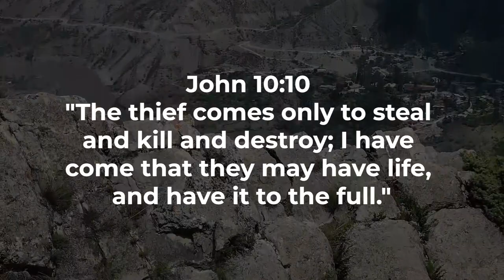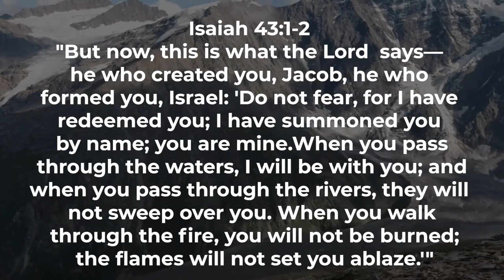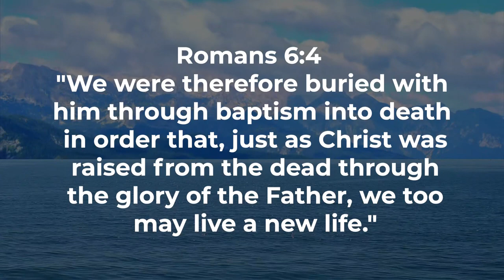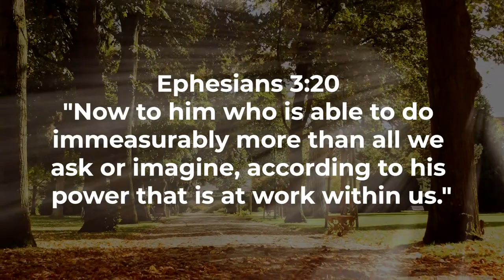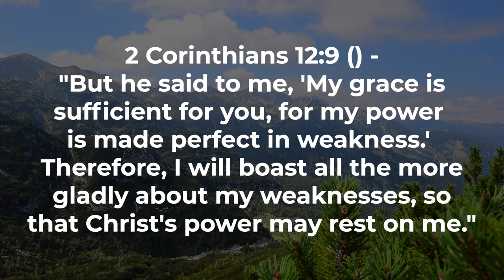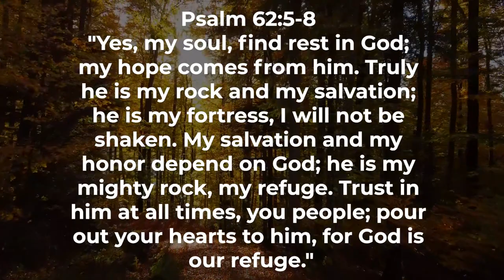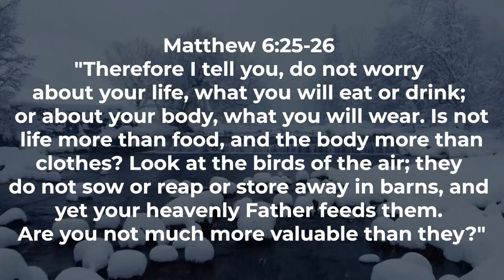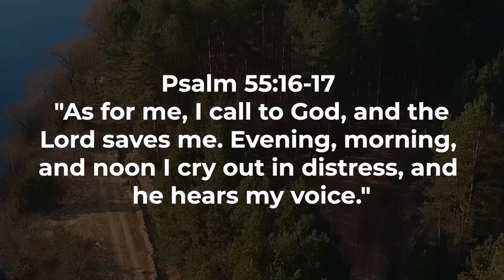Divine Vitality Unveiling the Scriptures for Abundant Life Proverbs and Worship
Welcome to a transformative exploration of "Divine Vitality: Unveiling the Scriptures for Abundant Life." In this video, we embark on a journey through the Bible's profound passages that offer insights and wisdom for unleashing vitality in our lives.

2 Samuel 22:31 establishes the foundation of our exploration, affirming the divine nature of God as our rock and refuge. John 10:10 reveals the promise of abundant life that Christ offers, inviting us to thrive in spirit with the Bible as our guide.

Genesis 2:7 and Psalm 36:9 take us back to the origins of life, emphasizing God's role as the giver of breath and the source of the fountain of life. Psalm 16:11 assures us that in God's presence, there is fullness of joy, and at His right hand are pleasures forevermore.

Isaiah 40:29-31 and Psalm 119:93 provide insights into finding strength and vitality through reliance on God's Word. Psalm 139:13-14 celebrates the intricacies of our creation, highlighting God's intentional design.

1 Corinthians 6:19-20 reminds us that our bodies are temples of the Holy Spirit, urging us to care for them in a way that honors God. Isaiah 41:10 and Jeremiah 29:11 instill confidence in God's plans and promises, providing a foundation for empowered living.

Philippians 4:13 concludes our exploration by affirming that we can do all things through Christ who strengthens us, unlocking the keys to an abundant and empowered life.

Join us on this journey of spiritual exploration and transformation, and discover the divine secrets to vitality and wholeness.